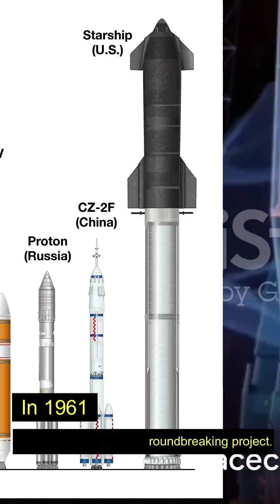🌌🚀 Spacecraft || Types of spacecraft ✈️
Prepared by @innovaworld